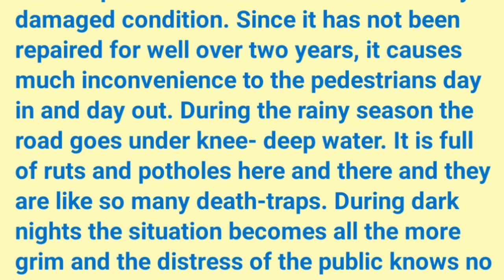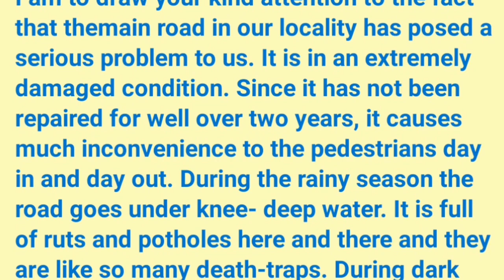Write a letter to the Editor of a newspaper about the repair of roads.